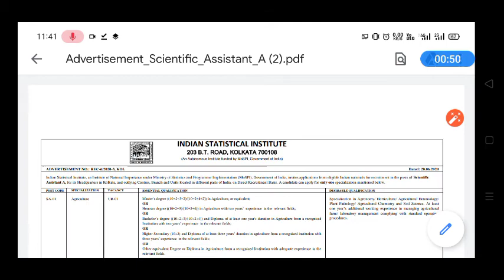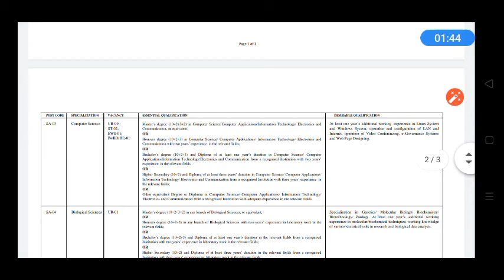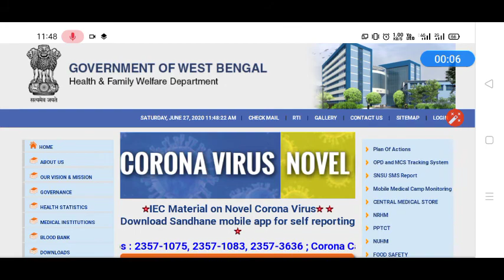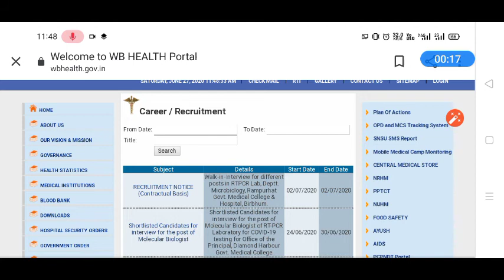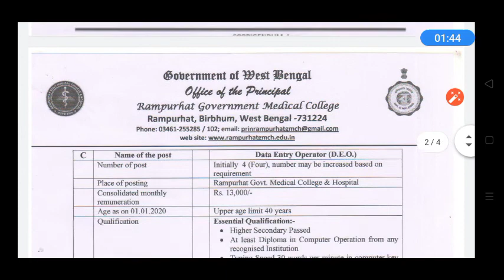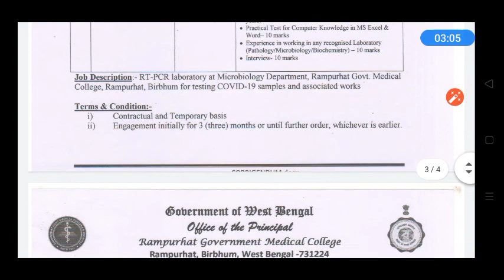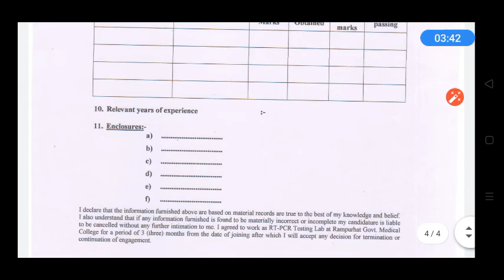Indian Statistical Institute kolkata তরফ থেকে সরকারি চাকরির বিজ্ঞপ্তি প্রকাশিত হলো